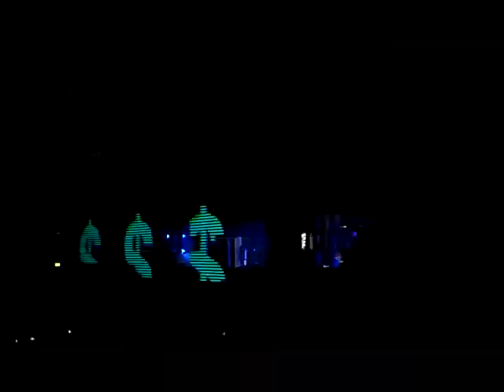ROGER WATERS WALL MANCHESTER 21.5.11 DONT LEAVE ME NOW-GOODBYE CRUEL WORLD